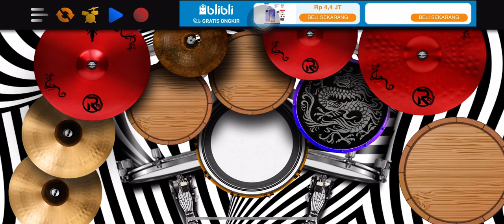Motorhead - ace of spades short cover realdrum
Motorhead - ace of spades (realdrum short cover)